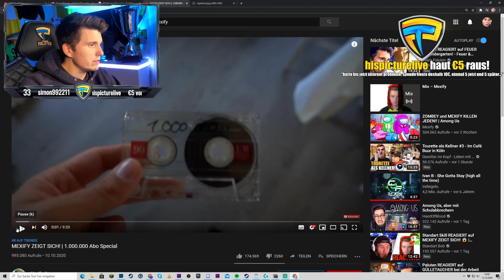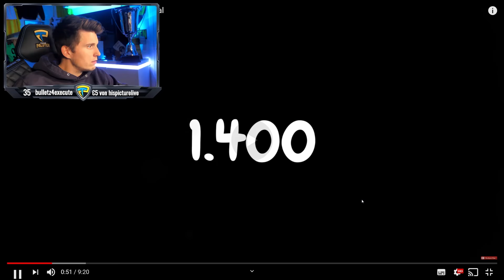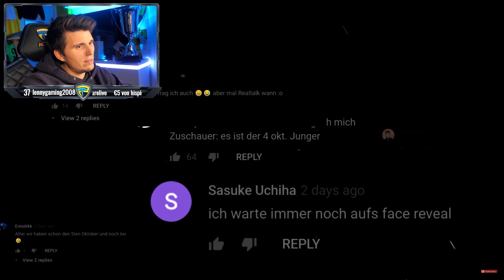Paluten REAGIERT auf Mexify zeigt sich